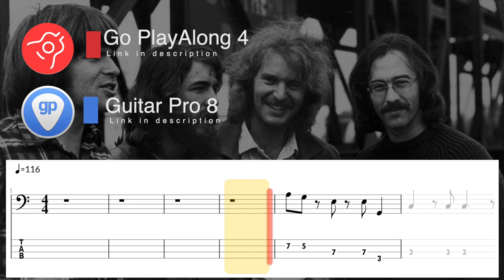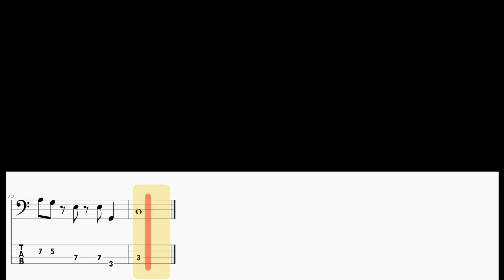Have You Ever See The Rain - CCR (BASS COVER With Tab & Notation)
My channel is about bass transcriptions that I do personally. I currently have more than 400 songs in my online folder and every month I add a minimum of 5 songs.! Thanks for the support and good music!

✅ 🔥I created a playlist with a collection of all the songs on my channel.